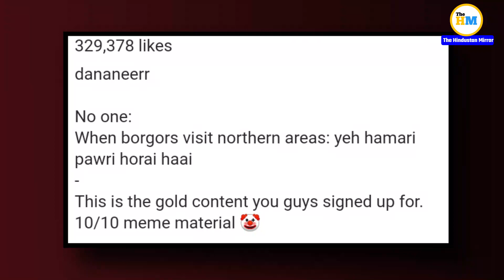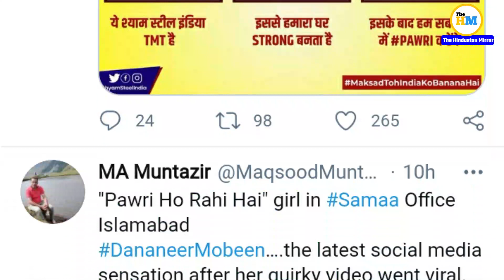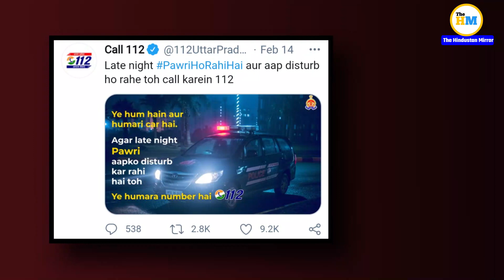Who Is The Girl In ‘Pawri Ho Rahi Hai' Video | Who Is Dananeer Mobeen | Pawri Hori Hai Meme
Video Title :-

Video Description :-
Never underestimate the power of social media. A few days back, Instagram influencer Dananeer Mobeen, the girl behind the viral pawrihorihai video, had no idea that she would become an overnight internet sensation. The hilarious video features a gang of friends from Pakistan, wherein popular social media influencer Dananeer show us around her surroundings that comprise a car and a mid-road pawri. For full information watch this video.

Yashraj mukhate pawri hori hai video,
Yashraj mukhate meme video,
Yashraj mukhate biography,
Who is yashraj mukhate,
Yashraj mukhate pawri hori hai video song,
Yashraj mukhate pawri hori hai song,
Yashraj mukhate pawri hori hai,
Pawri hori hai roast,
Pawri hori hai meme,
Mobeen video,
Mobeen pawri hori hai,
Dananeer mobeen funny video,
Pakistani funny meme,
Roast video,
Funny Video,
Funny meme video,
Meme video,
Comedy video,
Viral Video,